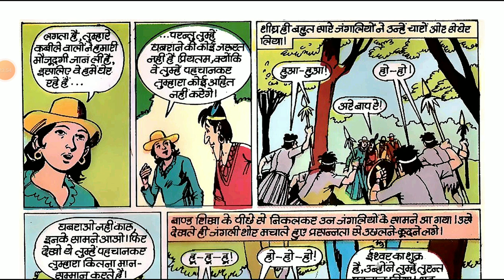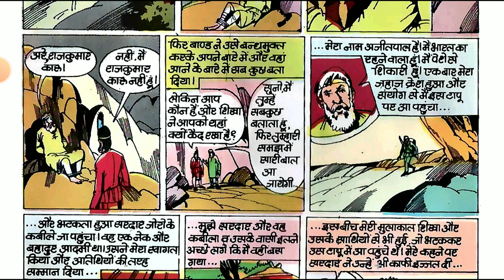Crookbond Aur Karoo Ka Khazana